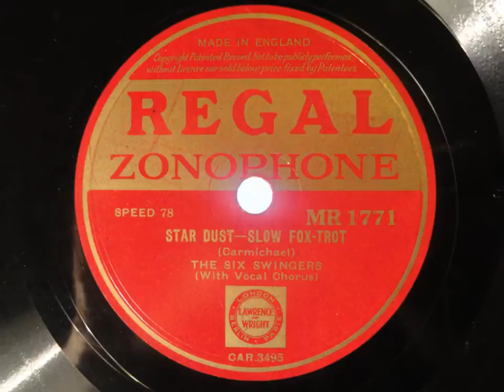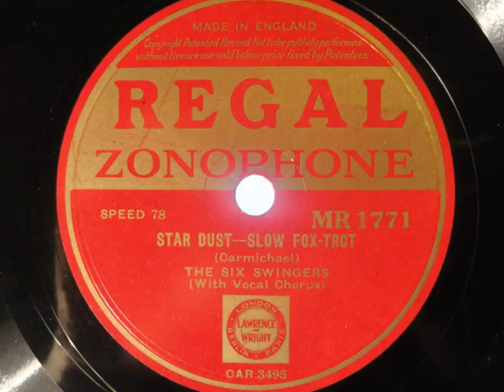Stardust - The Six Swingers - Regal Zonophone MR 1771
One of my favourite versions of this song, featuring the sultry voice of Marjorie Stedeford.

THE SIX SWINGERS

George Scott Wood, p, cel ?, a dir: Billy Farrell, t / Tony Thorpe, tb / Freddy Gardner, as / Joe Young, g / Dick Escott, sb / Max Abrams, d / Marjorie Stedeford, v.

London, June 27th, 1935